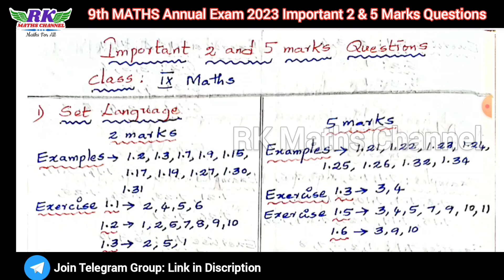TN 9th Maths|Annual Exam 2023|Important 2 & 5 Marks Questions|All Units|PDF link in Discription